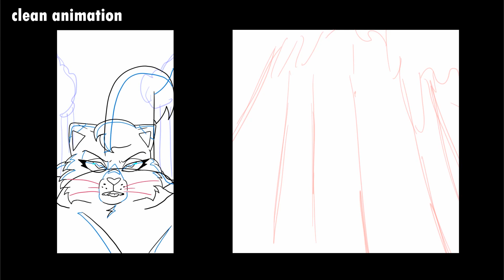The Angry River (Warriors Map) Part 19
(sorry for mispelling your surname in the video!)

My first MAP part since I left high school. I had a lot of fun cat-ifying one of my OC's and making up a reason she would be in the dark forest...

The short and skinny of it is that Poppyseed was an especially terrible medicine cat who would put to sleep cats she found to be corrupt with deathberries. It started with an admittedly tyrannical leader, but her criteria of what constitutes a corrupt kitty grew.

Nobody give this lady a Death Note.